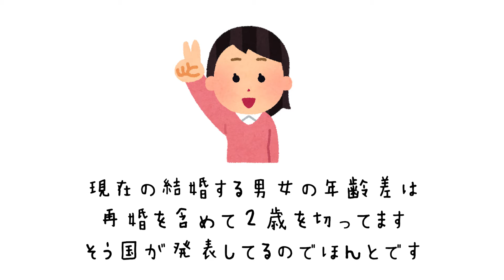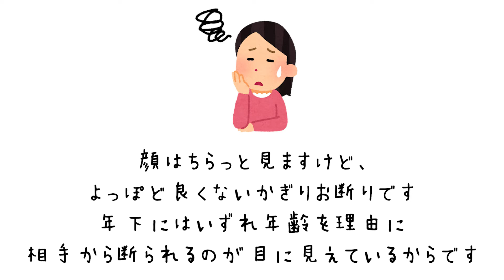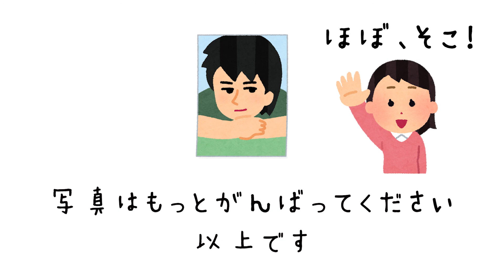マッチングアプリのプロフィールでまず見るところ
マッチングアプリの男性のプロフィールでまず見るところは・・・